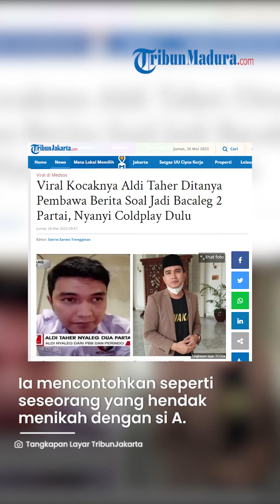KOCAK! Aldi Taher Diwawancarai soal Didaftarkan di 2 Partai, Namun Malah Nyanyi Lagu Coldplay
TRIBUN-VIDEO.COM - Viral jawaban kocak Aldi Taher saat menjawab pertanyaan pembawa berita di salah satu stasiun TV swasta.

Saat itu, Aldi ditanyai soal alasan kenapa dirinya didaftarkan sebagai bacaleg DPR RI di dua partai, Partai Persatuan Indonesia (Perindo) dan Partai Bulan Bintang (PBB).

Namun, bukannya menjawab pertanyaan pembawa berita itu, Aldi Taher malah menyanyikan sepenggal lirik lagu Coldplay berjudul Yellow.

"Look at the stars, look at the shine for you, jadi itu menandakan saya cinta semua partai," ujarnya.

"Tapi jelas rezeki jodoh maut rahasia allah. Qaddarullah," katanya.

Aldi mencontohkan saat ini posisinya seperti seseorang yang hendak menikah dengan si A, ternyata jodohnya dengan yang lain.

Menurutnya, kedua partai sama-sama baik.

"Insya allah Aldi melabuhkan di Partai Perindo insya allah udah Qadarullah. Dan saya doakan semua sukses untuk Indonesia sejahtera insya allah," pungkasnya.

Aldi menegaskan bahwa dirinya sudah mengundurkan diri dari PBB.

Ia sudah berkomunikasi juga dengan Sekretaris Jenderal PBB, Afriansyah Noor.

Artikel ini telah tayang di TribunJakarta.com dengan judul Viral Kocaknya Aldi Taher Ditanya Pembawa Berita Soal Jadi Bacaleg 2 Partai, Nyanyi Coldplay Dulu,